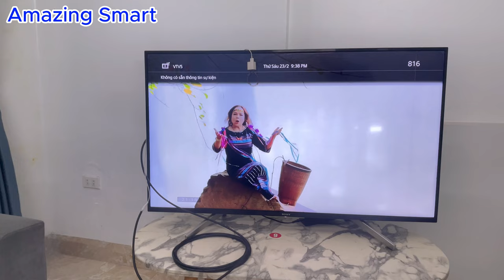Just insert the CHARGER into your TV and Watch all the channels over the world!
Hello everyone. You are watching a video:".Just insert the CHARGER into your TV and Watch all the channels over the world! "